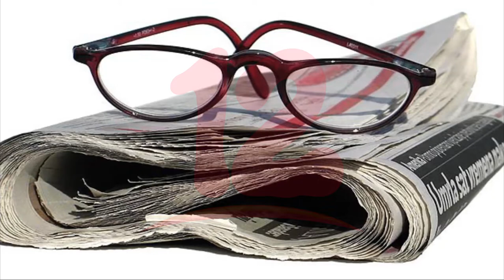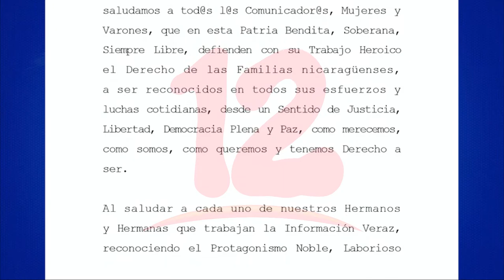Cada 1ro de marzo en Nicaragua se celebra el día nacional del periodista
Noticias12Nicaragua Conozca porque cada 1ro de marzo se celebra el día nacional del periodista en Nicaragua.